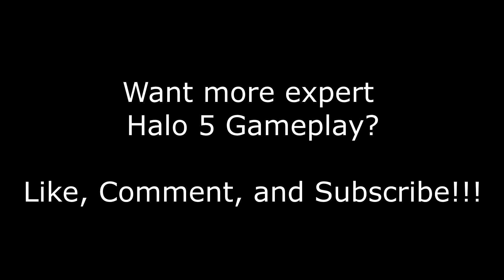How to Be the Best at Halo 5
Feel like your Halo 5 multiplayer skills aren't up to snuff? Have no fear! Mister Frodo is here to show you how to be the BEST at this game. No, really.

Even the best at Halo use Twitter